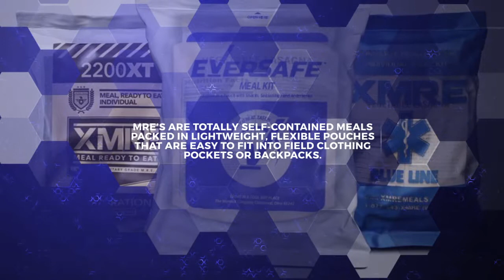How Are MREs Made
MRE stands for Meals Ready to Eat and was originally designed for military use to feed an individual engaged in heavy activities such as training or actual military operations when normal food services are unavailable. Its use has expanded to include civilians such as hikers and mountaineers who need to travel light, for commercial preservation, and for emergency food storage.

MRE’s are totally self-contained meals packed in lightweight, flexible pouches that are easy to fit into field clothing pockets or backpacks. The packaging is officially known as a ‘tri-laminate retort pouch’ and is made out of layers of plastic and thick aluminum foil. The packaging is specifically designed to store a Meal Ready to Eat in a sealed pouch. Each meal pack contains a starter and a variety of other components.

How Are MREs Made for Commercial Use?

How MREs are made is quite complex. Hurdles that make it hard for bacteria to grow in food are built into the different food matrices such as using tomato-based sauces to keep pH levels low that prevent bacterial growth. Other methods like adding oxygen-scavenging packets that are iron-based help control water and pH levels to keep food tasting fresh.

MRE food is purchased in bulk, and the pouches are filled in a factory, sealed, and boiled to sterilize the contents. Because of its flat shape, the contents reach a boiling point much faster which produces a much better tasting product than other methods of preservation such as canning. The most common foods used in MREs are stews like beef and chicken or chili, but manufacturers have been experimenting with a variety of different foods. The process is much the same as any bulk food canning company, except the ingredients are packaged in a pouch instead of a can.

MREs can be eaten cold or can be heated by submerging the pouch into hot water. Some pouches have a flameless heating device packed into each meal for use in remote places or where there is no available means of heating. Because the units are sealed, the food stays fresher for longer.

The advantages of MRE’s are that they are much lighter than canned foods and they taste better because they are exposed to high temperatures for less time. They are also extremely convenient, can’t dent like cans, and are flexible, making them easier to pack.

How Are MREs Made for Military Use

Operational rations for military requirements can be ordered from a menu with a variety of different meal options. Components are selected to complement the entrée as well as each other and to provide an individual with the necessary nutrition needed. Each MRE meal provides 1,250 calories and one-third of the MRD (Military Recommended Daily Allowance) of vitamins and minerals as recommended by the Surgeon General of the US, with a right balance between protein, fat, and carbohydrates. These meals also contain an accessory pack.